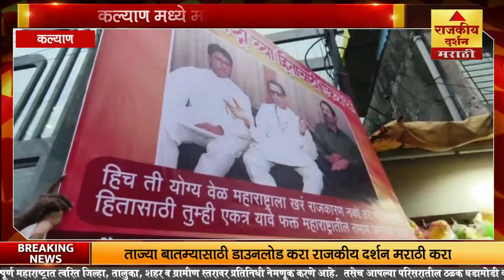- KALYAN | कल्याण मध्ये मनसेची बॅनरबाजी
राजकीय दर्शन  न्यूज,
हक्काच्या वाहिनीला :
मुख्य संपादक- सिद्धार्थ मोकल, 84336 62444)
🌍राजकीय दर्शन  न्यूज डिजिटल न्यूज नेटवर्क🌍
नवनवीन बातम्यांसाठी  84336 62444   हा नंबर आपल्या व्हाट्सअँप गृपला अँड करावा
आमच्या वेबसाईटला भेट  द्या. तसेच शेअर, कंमेंट करा.